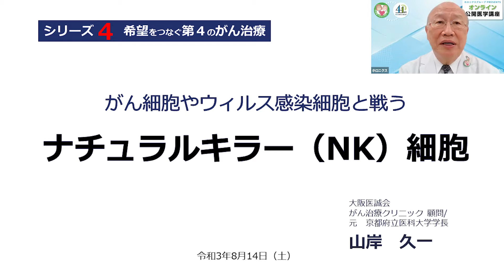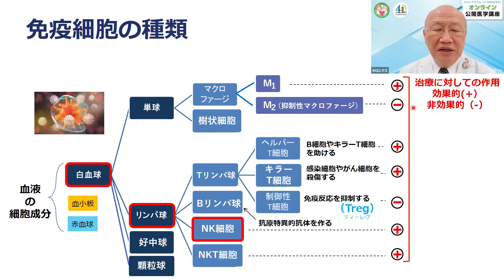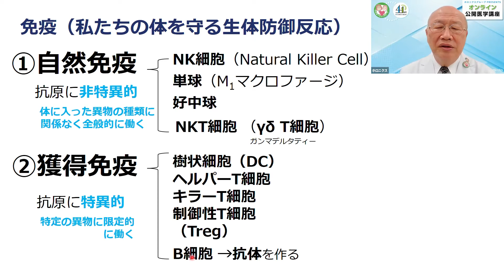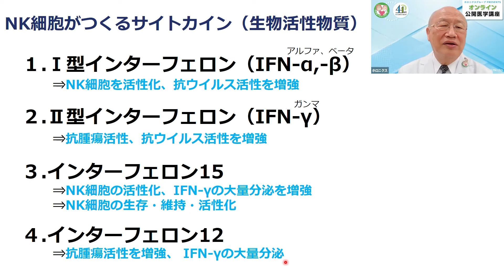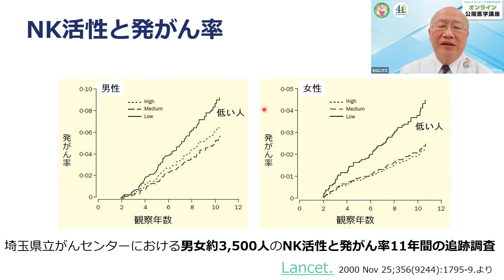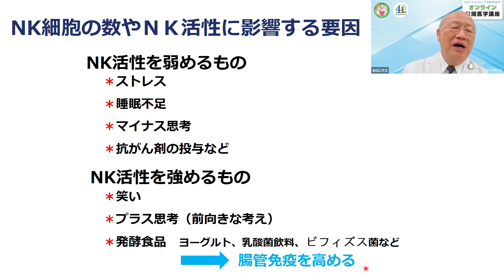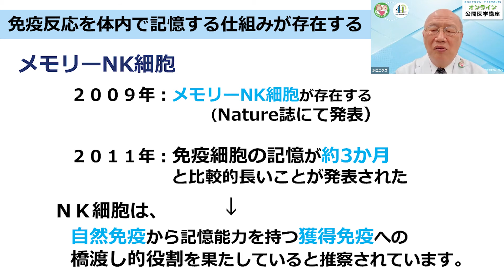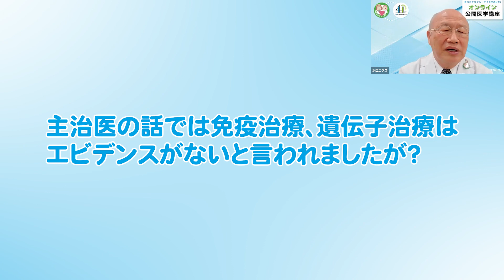【第58回】がん細胞やウイルス感染細胞と戦うナチュラルキラー（NK）細胞について(希望をつなぐ第4のがん治療 シリーズ4)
ナチュラルキラー（NK）細胞はヒトの血液中に５～10％存在し、血液中以外には、脾臓(ひぞう)・肝臓・肺・骨髄に存在しますが、リンパ節中には存在しません。
今回の講座ではナチュラルキラー（NK）細胞にはどの様なメカニズムがあって、がん細胞やウイルス感染細胞に対してどう働くかを分かりやすく、大阪医誠会がん治療クリニック 顧問 山岸医師に説明していただきました。

講師：大阪医誠会がん治療クリニック 顧問 / 元 京都府立医科大学学長 山岸 久一 医師

【大阪医誠会がん・神経難病治療クリニック　詳しくはこちら】

【主催　『NPO法人 未来プロセス』　詳しくはこちら】

【動画中の『コーディネートナース』について】